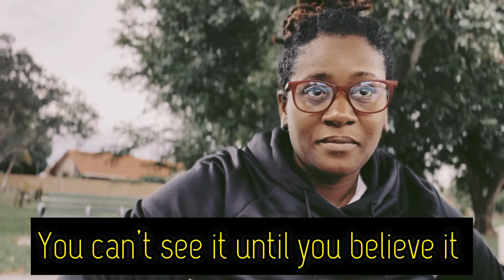“YOU CAN’T SEE IT UNTIL YOU BELIEVE IT!” How do you see yourself?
Belief is knowing…”YOU CAN’T SEE IT UNTIL YOU BELIEVE IT!” How do you see yourself?

🛑 STOP‼️ viewing & judging yourself through the eyes of others…

👀 which is really a projection of how you truly see yourself.

‼️ Learning to feel and understand what you’re feeling including your emotions = disruptions, allows you to be in touch with your feelings connecting to your true needs. When we’re out of touch with our feelings the connection to our needs will be stunted and may show up something like… “i don’t know what I want”

‼️ Hidden behind those “leading emotions” are other feelings that go unnoticed. Take the time to dig deep, go back even into childhood to see where those “feelings” originated from. Those “feelings” became your [[core beliefs]]

Such as:
🚩 I’m not good enough
🚩 I’m a burden
🚩 I can’t be myself
🚩 I’m unlovable

 💭 Did you know we often unconsciously suppress our feelings by taking shallow breaths❔

🧘🏾‍♀️🧘🏾‍♂️ Can you take a deep breath in through your nose 👃🏾 and out through your mouth 👄

🌬Again … this time take a deep breath in through your nose and out through your mouth.

☝🏾 more time…deep breath in through your nose, hold for 4, 3, 2, 1 and breathe it out through your mouth!

Now, tell yourself:
😉 I have everything that I need
😘 I am everything that I need

🤗 give yourself a big hug & when you look into the mirror, choose to see your beauty that’s deep within. It’s what I see when I see you. Can you see it too?